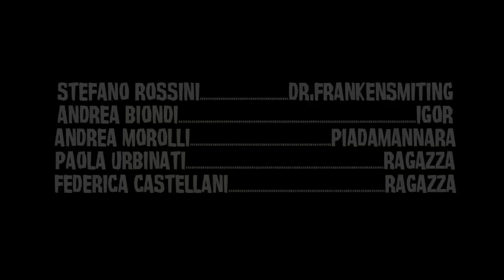DR FRANKENSMITING VS PIADAMMANARA (spot/cortometraggio)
cortometraggio promo (ispirato a frankestein jr) realizzato per SMITING FESTIVAL 2011 rimini
Regia Luca Baggiarini
con: Stefano Rossini, Andrea Biondi, Andrea Morolli, Paola Urbinati, Federica Castellani.